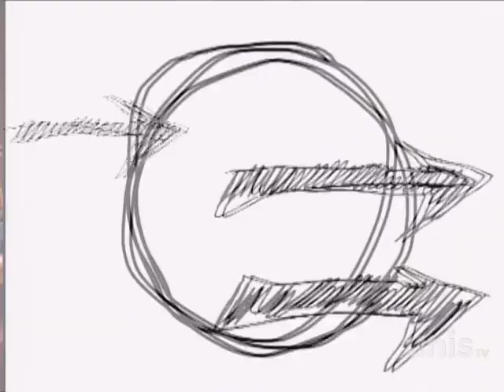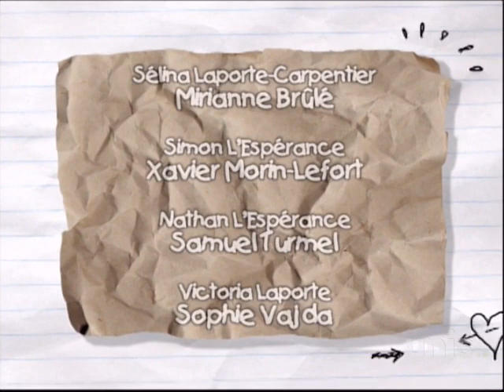Ramdam saison 6 epidode 13